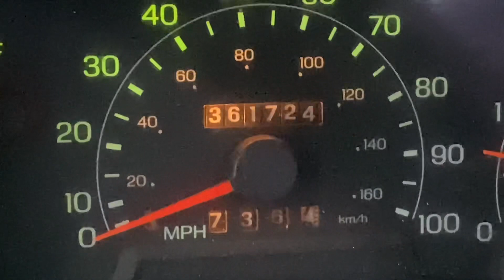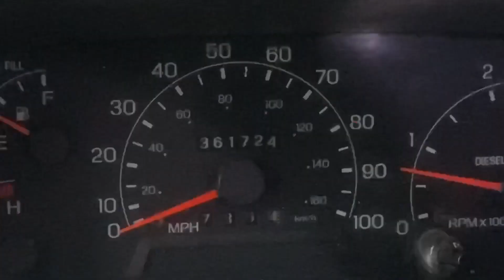7.3 Powerstroke Start Up Idle And Rev!